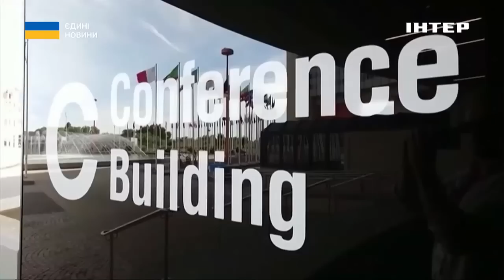Саміт у Саудівській Аравії: Валентин Гладких прокоментував українську "формулу миру"